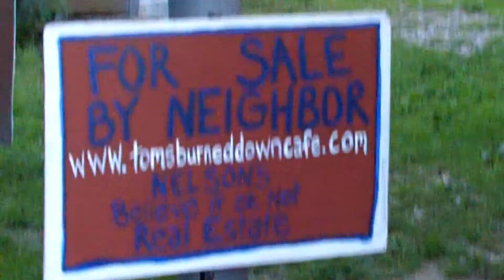Tom from Tom's Burned Down Cafe